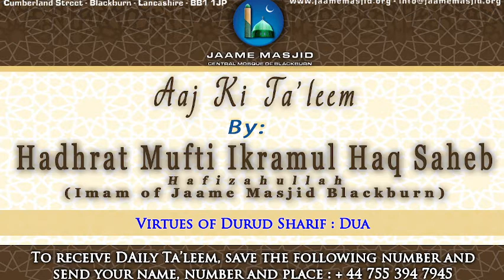Virtues of Durud Sharif and Salato Salam with dua by Hadhrat Mufti Ikramul Haq Saheb Hafizahullah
*Virtues of Durud Sharif and dua by Hadhrat Mufti Ikramul Haq Saheb Hafizahullah*

اما بعد

Sayyidunā  Abū  Saīd Khudrī  RA narrates that the Messenger of Allāh ﷺ said, “Whichever Muslim does not have anything to give in charity should say,

اللهم صَلِّ عَلٰى مُحمدٍ عَبْدِكَ وَ رَسُوْلِكَ وَ صَلِّ عَلَى المُؤْمِنِيْنَ وَ الْمُؤْمِنَاتِ وَ الْمُسْلِمِيْنَ وَ الْمُسْلِمَاتِ

 ‘O Allāh, confer blessings upon Muḥammad, your servant and your Messenger, and confer blessings upon the believing men and the believing women, the Muslim men and Muslim women.’  This shall be a charity for this person. He further said, “The believer is never satiated with acts of righteousness until Paradise becomes his abode.”

_we ask Allah Ta'ala to build this quality, we are eager to earn the Hereafter in any means possible_

_another point is that in every Ta'leem, we hear points regarding our rectification. We should make niyyat to listen to them and implement them as soon as possible_.

_we should sit there with right niyyat, then every gathering will bring positive changes_

_if the niyyat is wrong then we will lose the purpose of gatherings_

_anyway, we heard about this amal.. We should practice from early as possible_

_in this Durud Sharif, there is dua for others, that Allah Ta'ala becomes their guardian, caretakers, etc_

_how is it equal to sadaqah? Answer is by giving sadaqah, we want to benefit others... Like this, when one doesn't have that capacity, he makes dua to Allah Ta'ala to bring benefits to others_

_Alhamdulillah the last 10 days n nights have began,, we have laylatul Qadr.. Let us spend every moment of it correctly_

_especially at night, we try to spend it in ibadat take a rest during the day so we can utilise the nights_

_the days of mercy and forgiveness have gone by, now these 10 days are for salvation from jahannam_

_let us use the time wisely_

*21 Ramadhan 1443AH*
*22 April 2022*
*Friday يَوْمُ الجمعة*